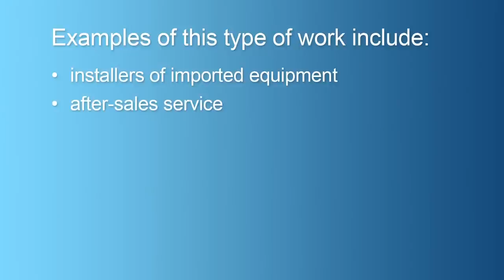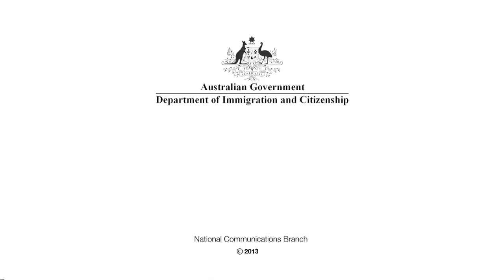The Temporary Work (Short Stay Activity) (subclass 400) visa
The Temporary Work (Short Stay Activity) (subclass 400) visa is for people who want to travel to Australia to undertake short-term, non-ongoing highly specialised work, or to conduct an activity as an invited participant. More information about this visa is available on the departmentís